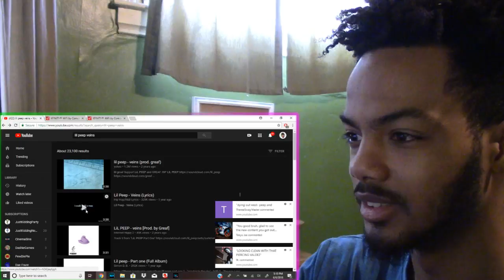Lil Peep - Veins (Reaction)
**Social Medias**
PS4: ValdezGaming
Other Channel: Tkjsd (Valdez Music)